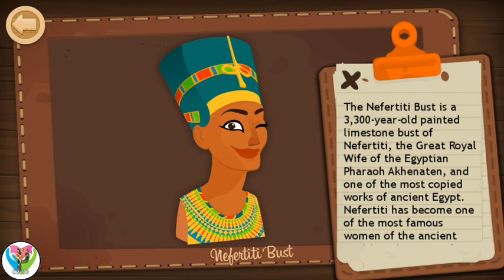Papyrus - Finding the Ancient of Egypt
The illustrations of the game are loaded up with detail, variety and fun activitys planned uniquely for little ones, with lots of instructive data about the Egyptian world.